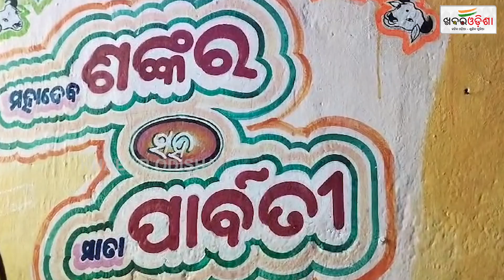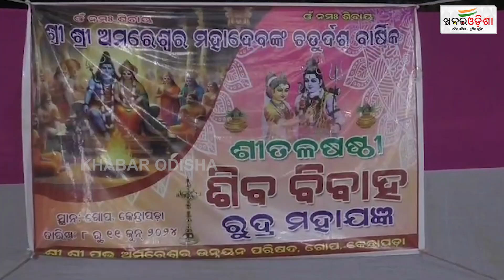ବିଭିନ୍ନ ଶୈବପୀଠରେ ଶିବ ବିବାହ ଉତ୍ସବ | Sital Sasthi 2024 | Khabar Odisha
ବିଭିନ୍ନ ଶୈବପୀଠରେ ଶିବ ବିବାହ ଉତ୍ସବ | Sital Sasthi 2024